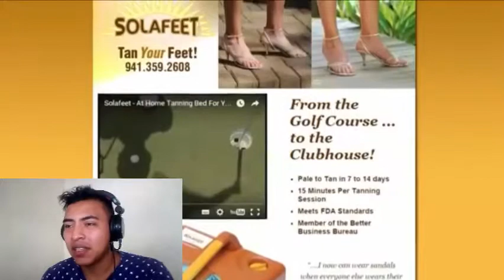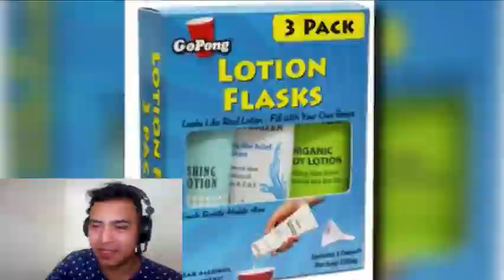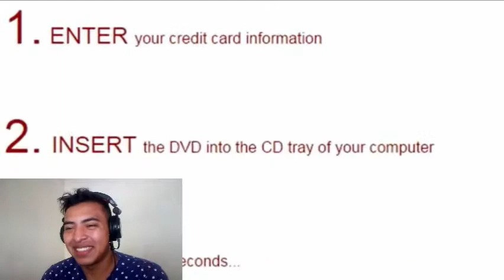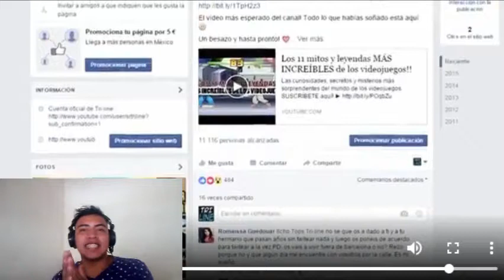las cosas más estupidas ! ventas por internet !!